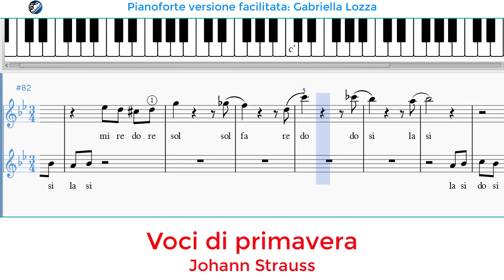Voci di primavera - J. Strauss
Voci di primavera - J. Strauss - versione facilitata